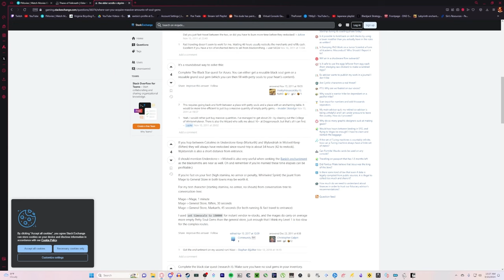I Built Hoose (Tom howard part 7)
We're minecraft gamers now.